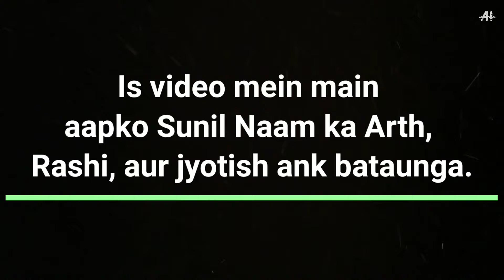Sunil Nam ka matlab- Sunil Nam ka arth Rashi aur jyotish ank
is video mein aap Sunil Nam ka arth Rashi aur jyotish ank janenge.